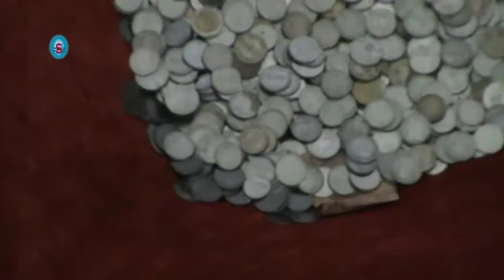Bibi-Ka-Maqbara, Aurangabad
It is the record of our visit to Bibi-Ka-Maqbara in Aurangabad, Maharastra, India on October 28, 2013.